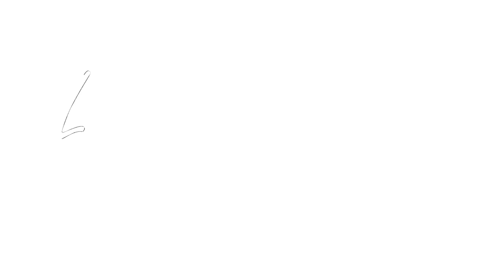No Pen! No Paper! No problem with Little LogBook!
This video includes a brief introduction to Little LogBook

Please see other videos for training purposes.

For further technical queries please see our Help desk for knowledge base questions,

For in depth, specified questions on training please see our "How to Guide", and our "User Manual",